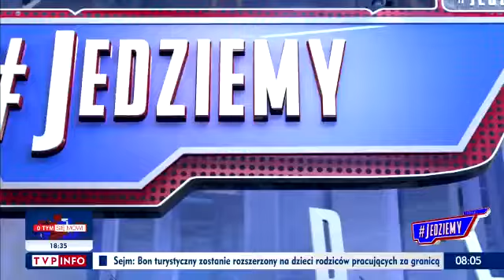Obajtek zamiata PO: Donald Tusk mówił na konferencji, że Lotos można sprzedać nawet Rosjanom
: Donald Tusk mówił na konferencji, że Lotos można sprzedać nawet Rosjanom, nikt wtedy z PO nie protestował